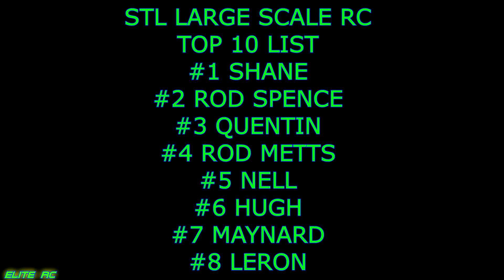STL LARGE SCALE RC 2022 SPORTSMAN BAJA LIST RACE SHOOTOUT FOR THE TOP 10 LIST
1/5 SCALE DRAG RACING TOP 10 LIST